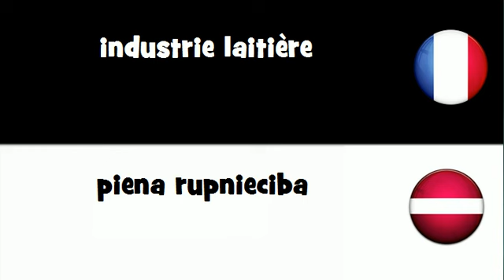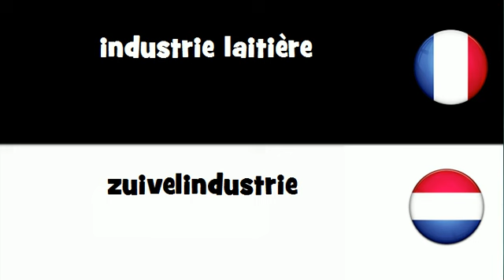Traduction en 20 langues # industrie laitière